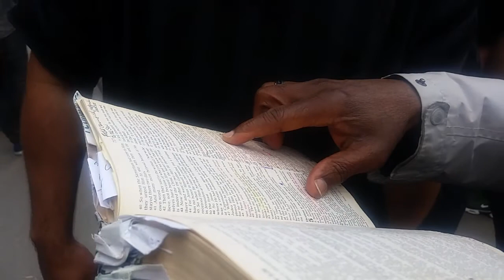FULL DEBATE| SPEAKERS CORNER | ABDUL HAMEEED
A Christian debates the muslim and claim Jesus is God, and claims to have the original Quran.